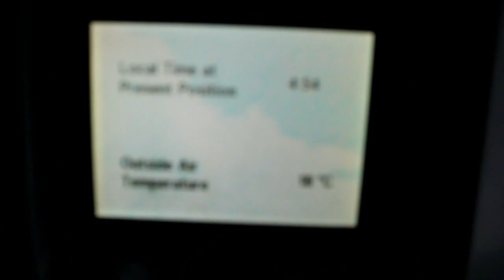Посадка Хургада-Москва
Посадка Хургада-Москва 01.07.13 рейс UN660 Место 38L